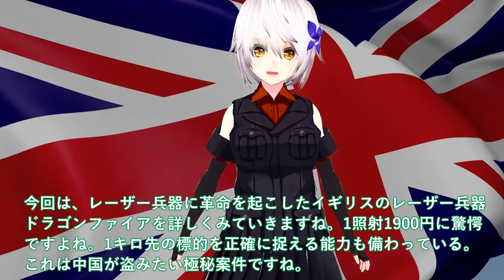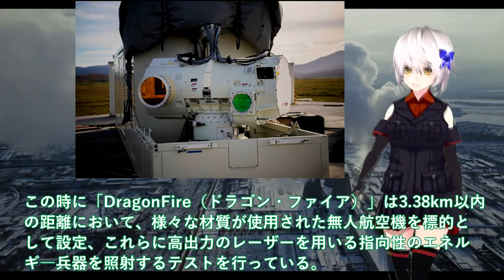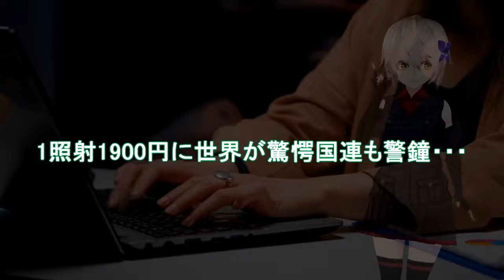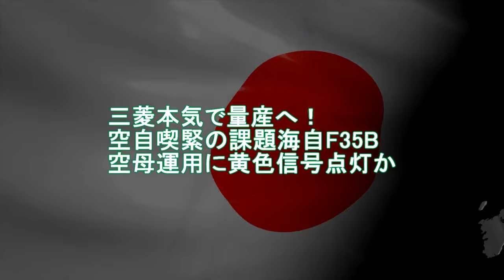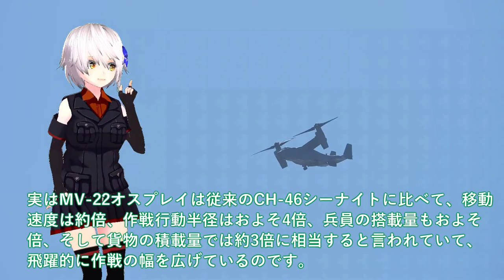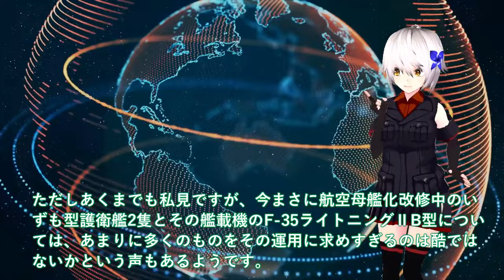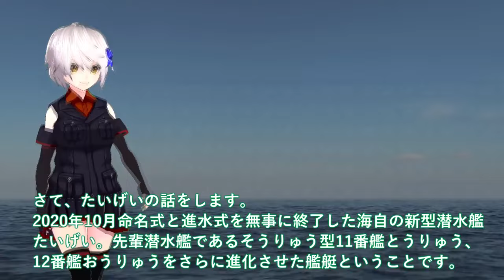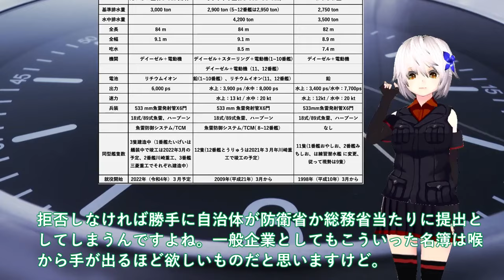【防衛軍事力】陸海空自最強 英国本気で超長距離レーザー兵器完成か！レオナルド社ドローン撃墜試験成功？1照射1900円に世界が驚愕国連も警鐘【ゆっくり解説】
1英国本気で超長距離レーザー兵器完成か！レオナルド社ドローン撃墜試験成功？1照射1900円に世界が驚愕国連も警鐘・・・

2海自護衛艦いずも・かが赤信号点灯か！F35B戦闘機運用に空自か海自か？護衛艦かが寄港時にF35B艦載・・・

3海自最新鋭潜水艦に中国が反応負けた！艦長持て余すたいげい型ソナー格段の性能？リチウムイオン電池が最大と言えるか・・

引用・転載「出典：海上自衛隊ホームページ」
引用・転載「出典：航空自衛隊ホームページ」
引用・転載「出典：陸上自衛隊ホームページ」